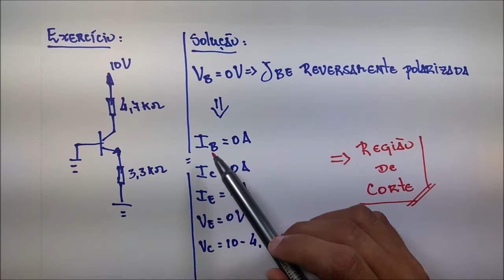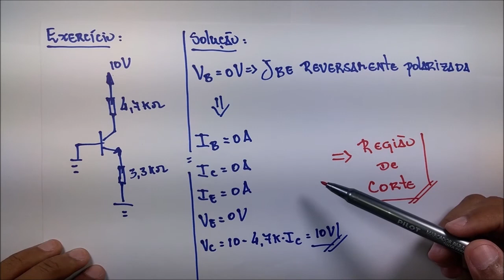Aula 11 - TBJ: Execício região de corte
Nesta aula eu resolvo um exercício com o TBJ operando na região de corte.